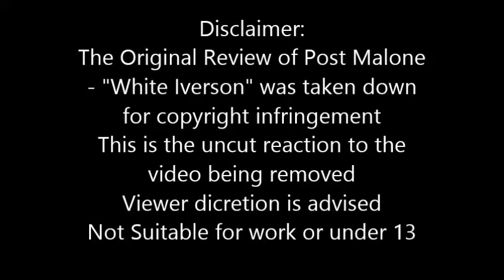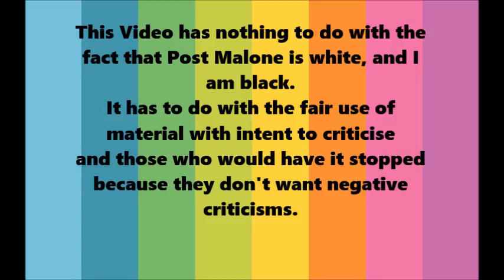Post Malone Blocked My White Iverson Review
Post Malone Blocked My White Iverson Review , watch the vid to see real proof and a real time reaction